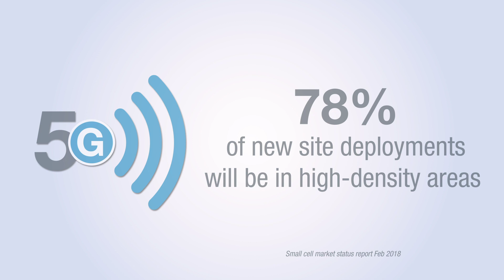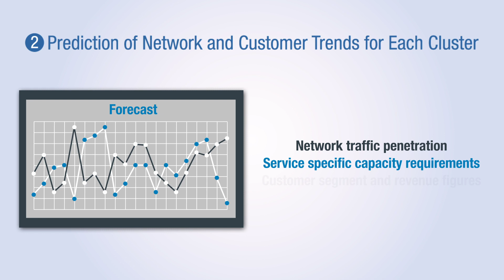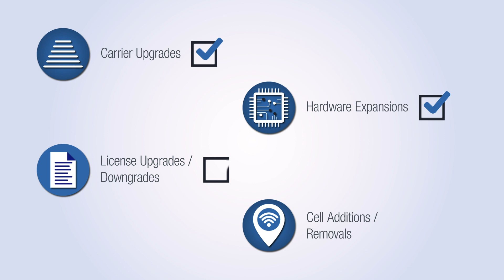P.I. Works | Smart Network Planning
P.I. Works Smart Network Planning uses predictive AI algorithms and traffic models to create network clusters based on the characteristics of group of cells as well as to forecast network and subscriber metrics. The product helps operators weigh their choices about when and where to upgrade the capacity of network nodes and by how much with a high level of confidence. Mobile Network Planning, Now Smarter, Now 5G Ready!